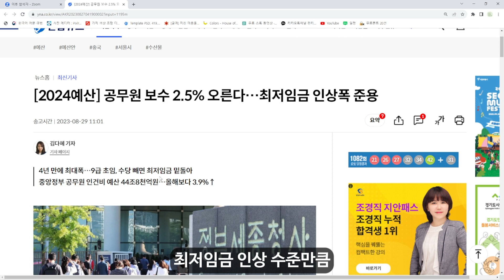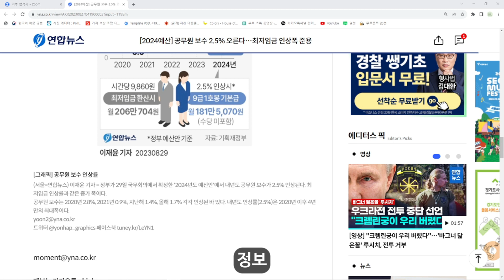2024 공무원 보수 인상폭 (기본급 9급 1호봉 44,270원 증가)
2024 공무원 임금 인상폭이 국무회의에서 오늘 확정되었습니다!

9급 1호봉 기준
2023년: 177만800원
2024년: 181만5천70원